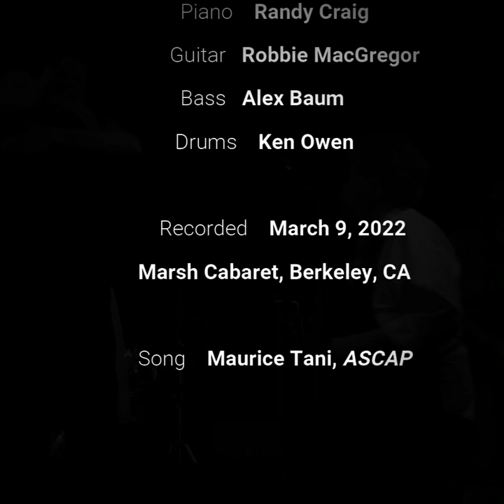Darby Gould w/Craig-MacGregor Band: Poison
Darby Gould sings Poison with The Craig MacGregor Band at The Marsh Cabaret, Berkeley, California on March 9, 2022. Randy Craig: piano; Robbie MacGregor: guitar; Alex Baum: bass; Ken Owen: drums.
Poison (Maurice Tani, ASCAP)